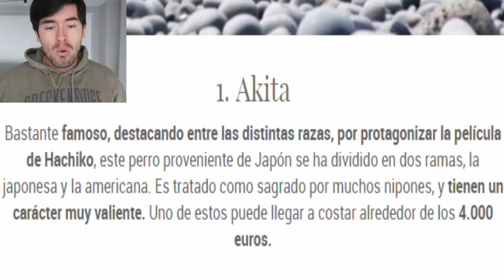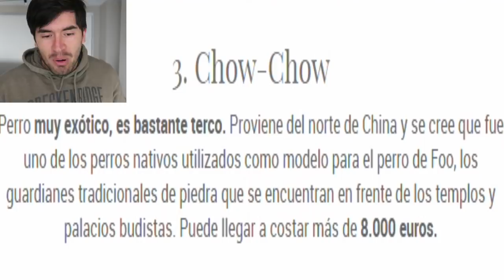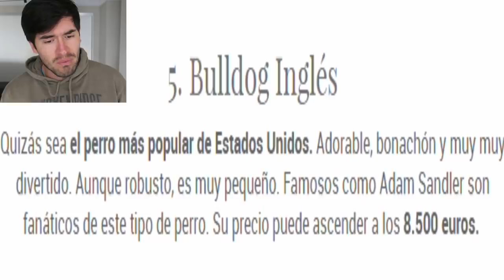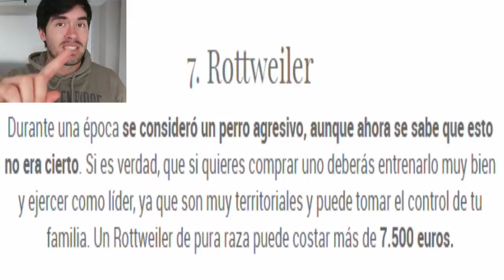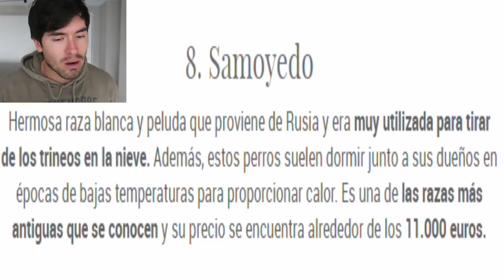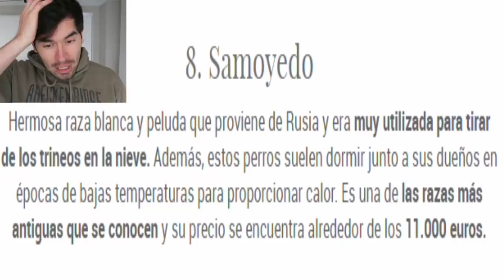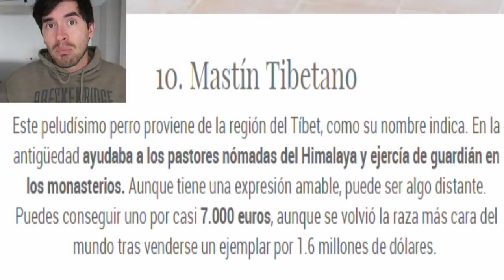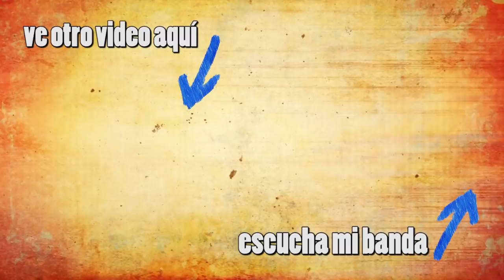LOS PERROS MAS CAROS DEL MUNDO !